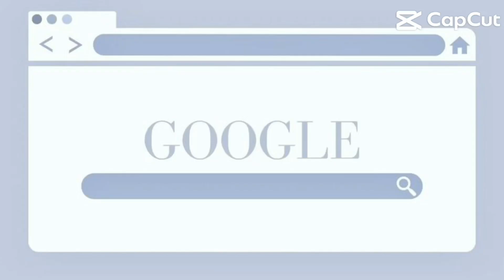Hnay tui sẽ làm avatar ngẫu nhiên cho nhx bạn FL tiktok tui nha,lần đầu làm nên hơi xấu🥲